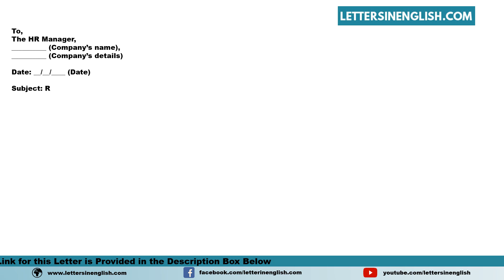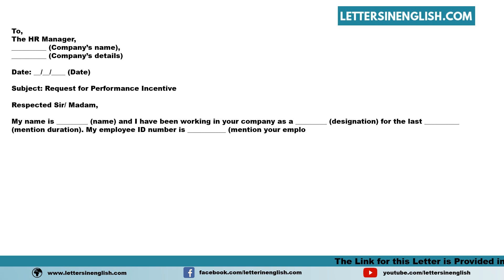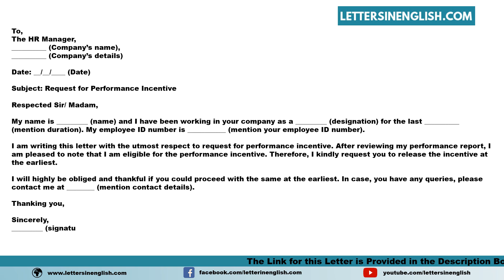Request Letter for Performance Incentive - Sample Letter Requesting for Performance Incentive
Sample Request Letter for Performance Incentive - Sample Letter Requesting for Performance Incentive

In this video, you will find a sample Request Letter for Performance Incentive - Sample Letter Requesting for Performance Incentive in English Template

PID: 34030